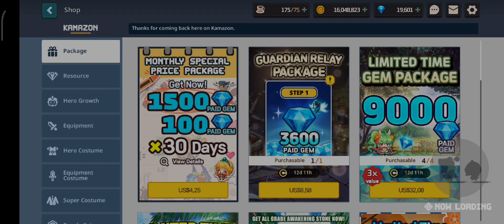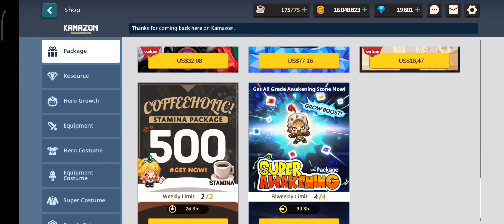Guardian Tales New Updates Korea Server World 13 Lilith Tower, Scintilla's Party Buff, Event Rewards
Try LDPlayer-Android Emulator to play Guardian Tales on your PC

DOWNLOAD GAME

KOREA SERVER
QOOAPP